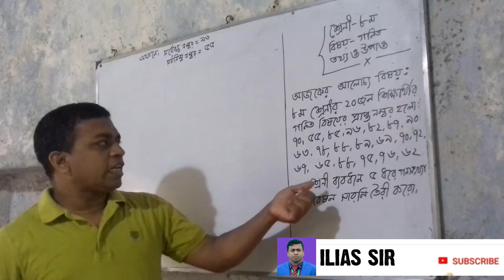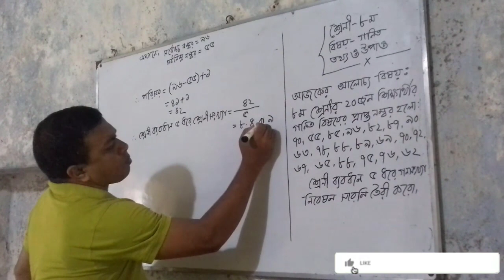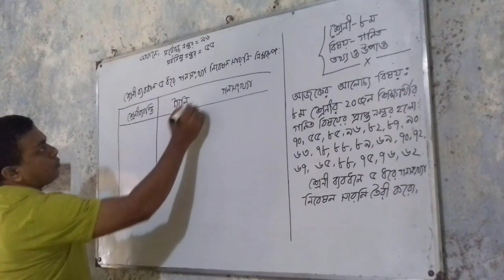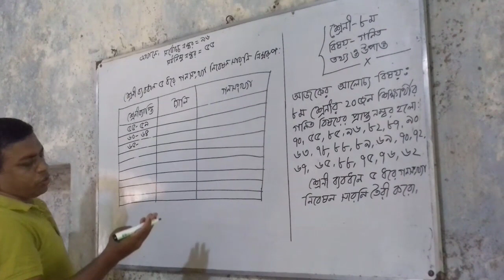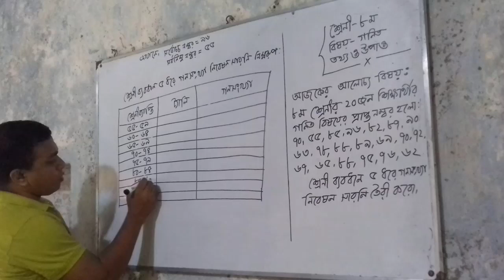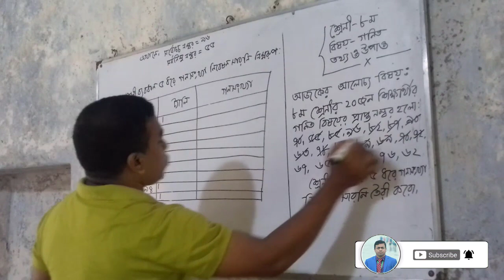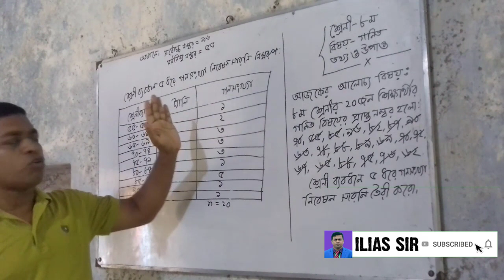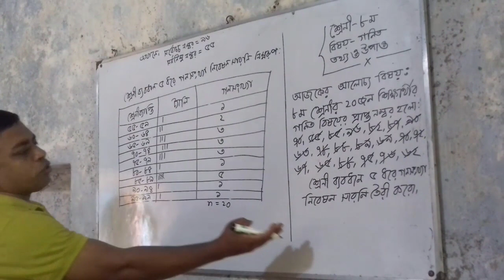Short Cut প্রক্রিয়ায় গনসংখ্যা নিবেশন সারণি(Frequency distribution)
In this lecture i explained how to fastest way can do frequency distribution table mathematical problem which is very important and specially for those are JSC and SSC Examinee.

 you should see the full video to understand the full steps to get better understanding  to solve this related mathematical problem
Hope you enjoyed this tutorial and will helpful for your study  to give you good result on mathematics.
 If you have any questions, suggestions or do leave them down in the comments below. I'll surely get back to you.

you also can check other lesson which i have attached there link below  and also can be check playlist.

Cumulative frequency ,determining the average and histogram ক্রমযোজিত গনসংখ্যা, গড়  এবং আয়তলেখ অঙ্কন

How to calculate median and mode easily  || কিভাবে খুব সহজেই মধ্যক এবং প্রচুরক নির্ণয় করা যায় ||